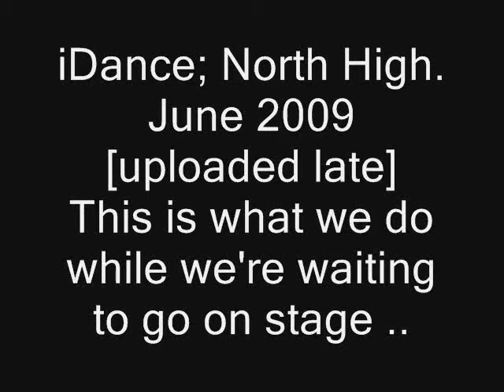North High iDance June '09 Behind the Scenes?